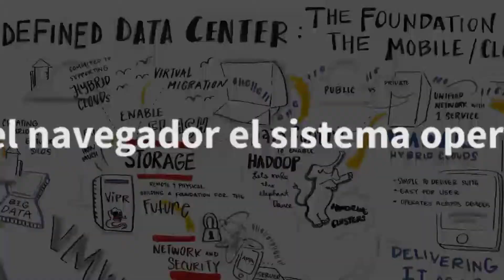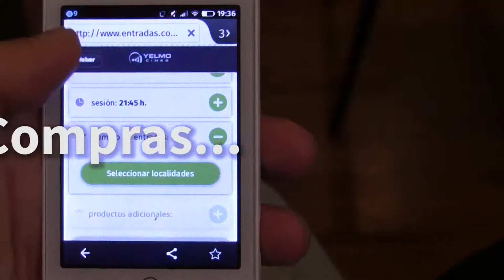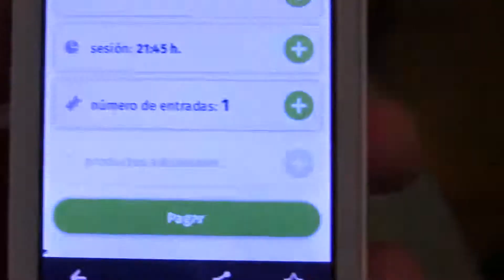Firefox OS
Vídeo sobre Firefox OS con el terminal Alcatel Fire C